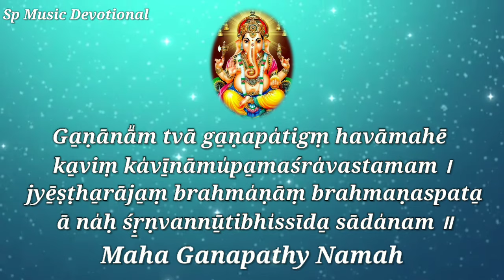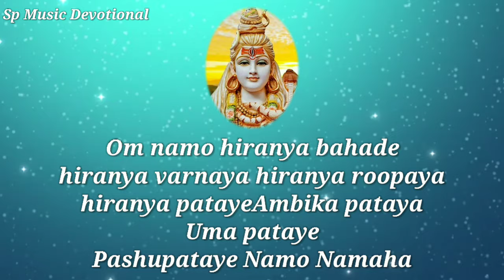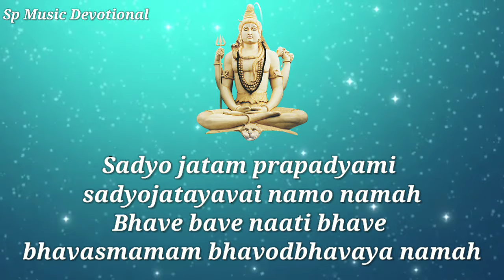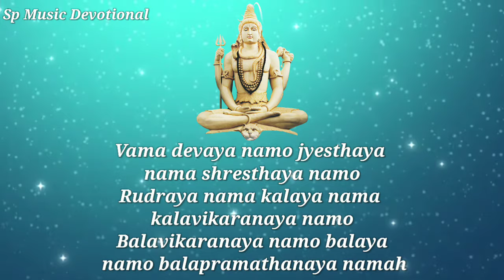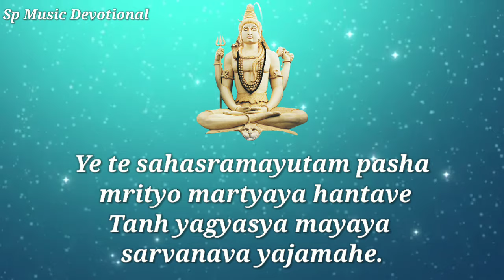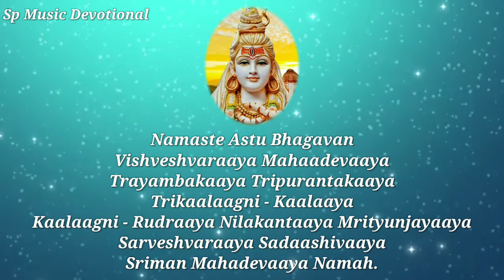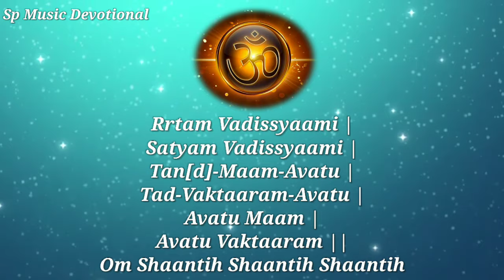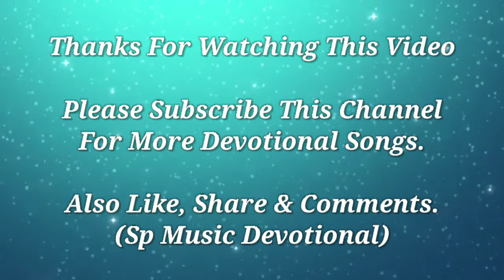Shanti Mantra & Shiva Mantra (With Lyrics) || Chanting By Swami Sarvagananda Maharaj || Vedic Chant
Vedic Chanting By Swami Sarvagananda Ji
Shanti Mantra || Shiva Mantra || Gaytri Mantra
Mahamrityunjay Mantra
Namaste Astu Vogoban
(Narayana Sukta) : Ritagam Satyam Param Brahma
Sadyo jatam prapadyami
Om namo bhagavate rudraya
Om Namah Sambhavaya Cha
Asatoma Sadgamaya

All Mantra Lyrics Is Available This Video.

Background Video Colleted By Videzzy